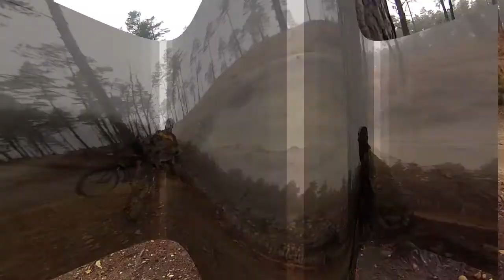Biking In Swinley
A freezing foggy morning of fun in Bracknell Forest